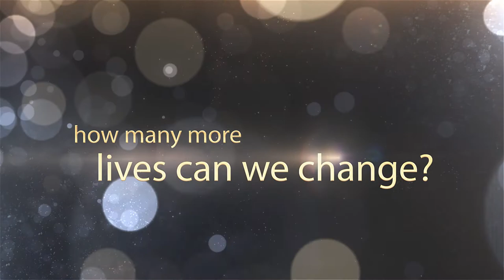Tricoci University's Associate Inspiration Video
An inspiration video that was presented to all TUBC associates at Tricoci University's annual 2-Day All Staff Meeting.